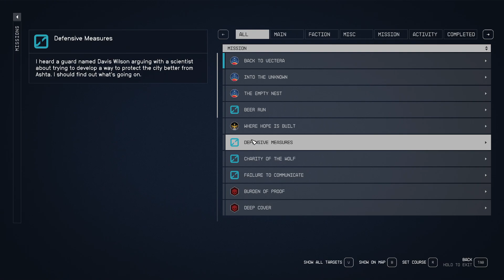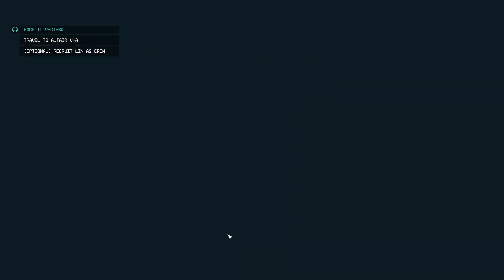Starfield Part 24 - Barret's a Full Blood Legend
He is my favorite, can't you tell?